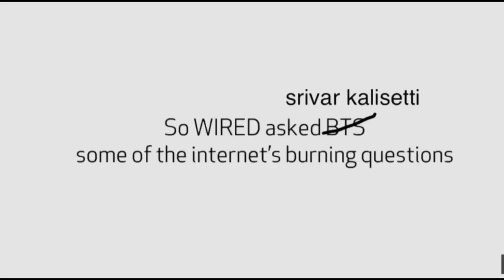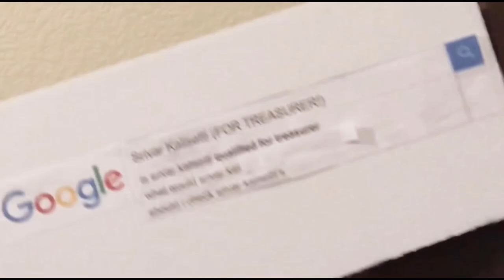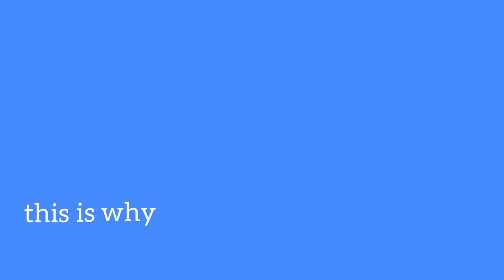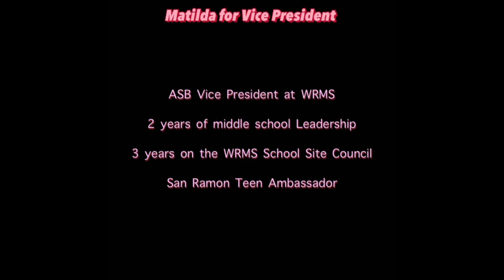2021/2022 Freshman Officer Candidates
Here are your 2021/2022 DVHS freshman officer candidates!